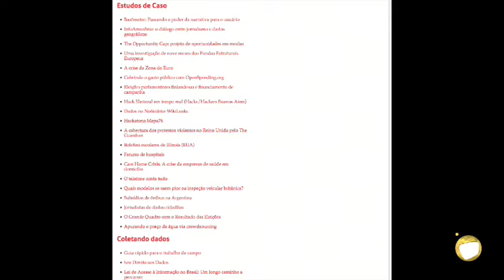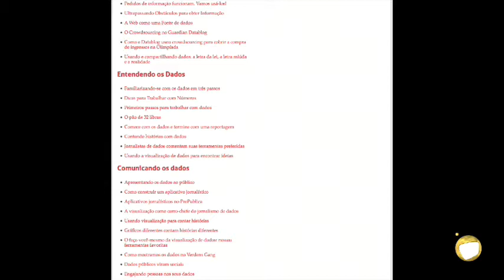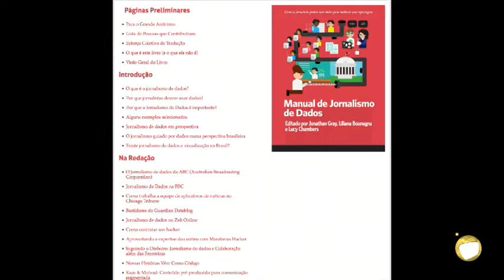allTV - Imprensa Na TV (25/07/2014) - com Tiago Mali